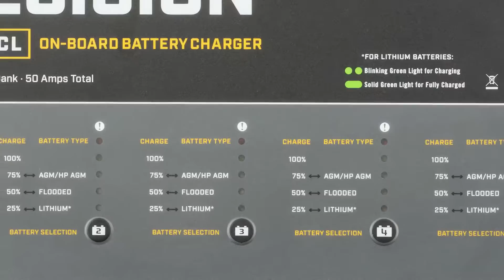New - Precision On-Board Chargers Optimized for Lithium Marine Batteries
Minn Kota’s new line of Precision On-Board Chargers take the guesswork out of running lithium and maximizes the life of 12-volt (LiFePO4) marine lithium batteries.

Select models boast an industry-leading 15 amps of true-rated output, and the new Minn Kota Precision On-Board Chargers protect lithium batteries as well as fishing time. By maximizing run times and delivering shorter charge times, these chargers keep anglers on the water longer and get them back on the water faster.

Enhancements to the line, optimized for 12-volt lithium (LiFePO4) batteries, include charge profiles specifically formulated for the high demands of lithium batteries. The new chargers can even wake lithium batteries from standby mode unlike traditional charging methods which can require a more manual process.

The foundation of safe, fast and precise charging from Minn Kota’s new Precision Line of battery chargers is automatic, multi-stage charging which adjusts output based on the current needed to charge Lithium, Flooded Lead-Acid or AGM batteries in each stage of the charging cycle.

Don't miss out on another Minn Kota video.